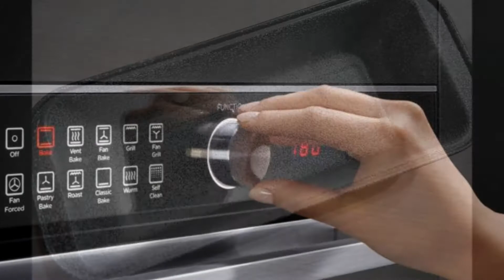Plumcake cocco yogurt e nutella vegano e senza zucchero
Senza uova, senza latte, senza zucchero. Ricetta semplice per realizzare un plumcake vegano, soffice e gustoso al cocco con yogurt e fiocchi di nutella nell'impasto.
L'abbinamento del cocco con la nutella è eccezionale.
Puoi sostituire la nutella, con la crema alle nocciole vegetale.

TEMPO DI COTTURA: 35 minuti circa.